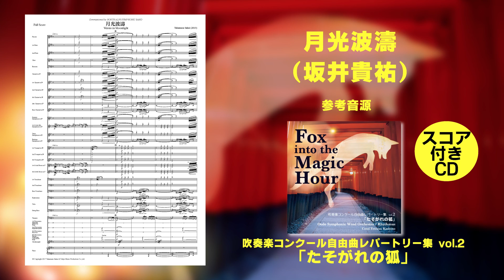【吹奏楽】月光波濤 (坂井貴祐)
月光波濤
(作曲:坂井貴祐)
[大編成向き][金管が上手いバンド向き][約9:30][Gr.4.5]

加山又造の水墨画「月光波濤」にインスピレーションを得て2013年に作曲。

"右上に大きく描かれた満月。その下に描かれた静かな海。その海の情景は、視点を左に移すごとに荒々しくなっていき、最終的には岩場に打ち付ける波しぶきが画面いっぱいにダイナミックに描かれている。"

水墨画に描かれたこの情景の変化、そしてダイナミックさを音楽で表現しようとしたのが当作です。後半は、それまでに出した主要テーマを同時に鳴らし、「どんな時代、どんな場所でも、そこには同じ月が輝いている」ことを表しました。

北アルプス吹奏楽団 第20回定期演奏会記念委嘱作品。